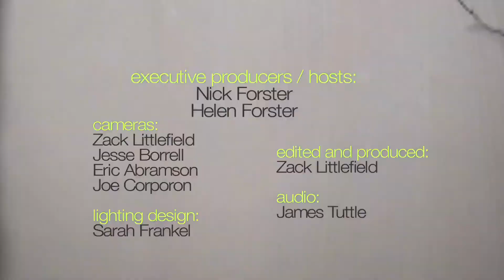Johnette Napolitano - "All About Eve" (eTown webisode #576)